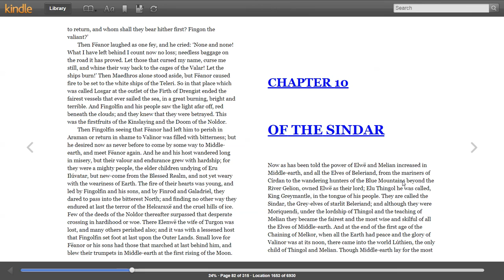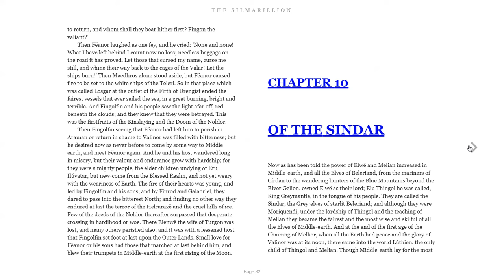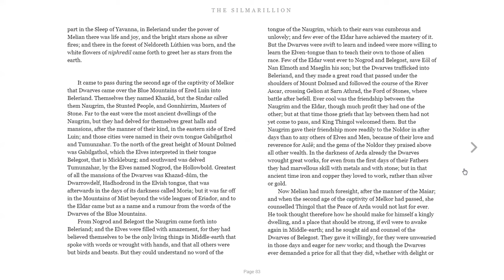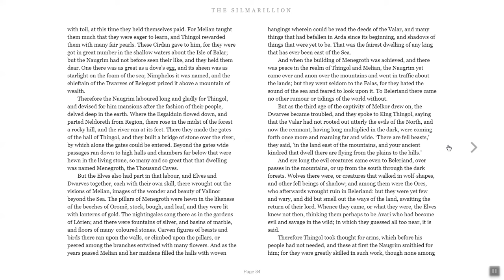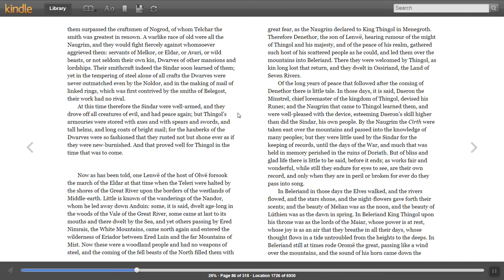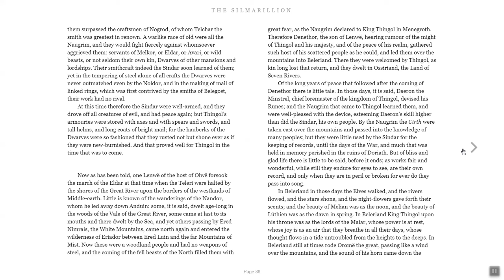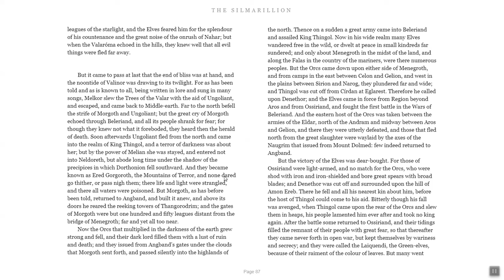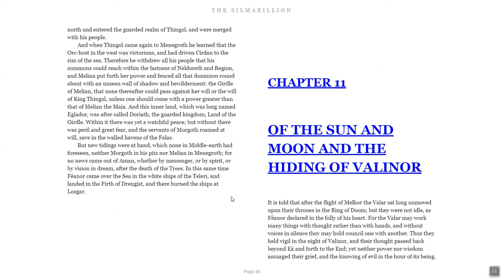Silmarillion reading Part 2.10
This is a recording of my reading of JRR Tolkien's The Silmarillion. The only aspect of this video that I can claim as my own is my voice and  my love for this masterpiece that the author considered his most important work.

Many are turned away from this book, which is rather a collection of short stories that can be thought of as the Old Testament of the Elven Bible, by the multiple names of various characters and places. The author was a scholar and a linguist, so these names all have meaning. To help the viewer enjoy this reading, I have included a few links that should be used as references in the order in which they relate to the stories: